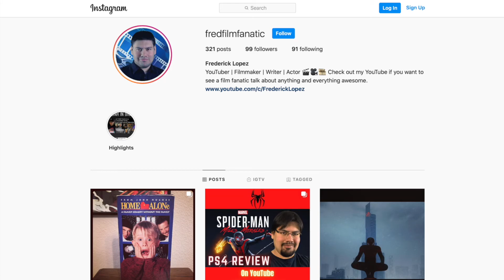My Top 10 Favorite Marvel Comics Superheroes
After playing Spider-Man: Miles Morales I began to reflect on my favorite Marvel Superheroes.  Here in this video I share my top 10 favorite superheroes from the Marvel Comics.  Share your favorites down in the comments below!  Excelsior!  Oh!  I totally forgot Blade!  Blade would definitely be in my Top 10 as well.